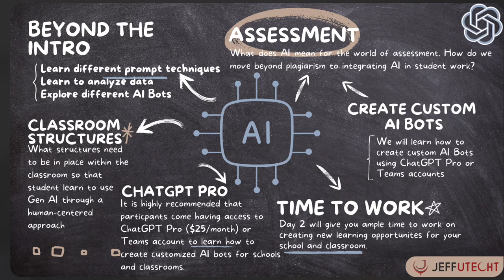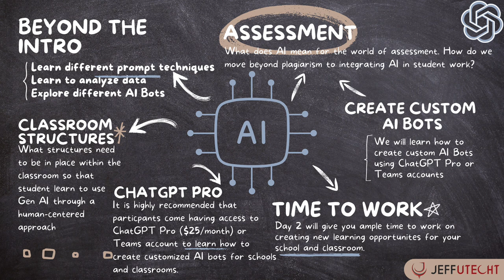EARCOS Weekend Workshop Oct. 19-20: Generative AI in Education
Join us for an interactive weekend workshop at Brent International School in Manila! I'm thrilled to return for the second year in a row to continue learning more about the exciting world of AI and education. This year's EARCOS weekend workshop will take place on October 19th and 20th, offering exclusive discounts for EARCOS schools.

In this video, I'll give you an overview of what to expect, including advanced prompting techniques, analyzing data, exploring various AI bots like Gemini, Perplexity, and Claude, and understanding their classroom applications. We'll also focus on the necessary classroom structures and policies for leveraging generative AI in a human-centered approach.

Key highlights:
- Advanced AI prompting techniques and classroom applications
- Analyzing data with ChatGPT Pro and other AI tools
- Exploring various AI bots beyond ChatGPT
- Creating custom AI bots for personalized educational needs
- Developing new assessments and rubrics in the AI era
- Hands-on sessions to create practical AI-based educational tools

Don't miss this opportunity to enhance your AI skills and bring innovative solutions to your classrooms.

📍 Venue: Brent International School, Manila